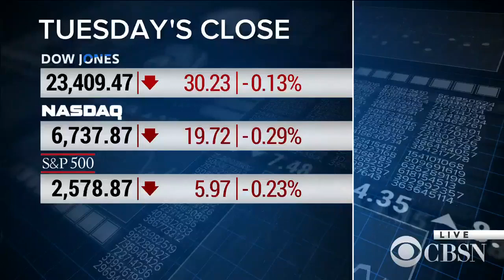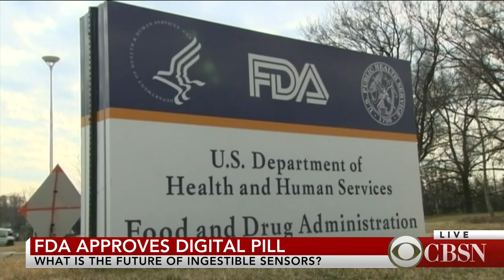"Digital pills" track medications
A new pill, released alongside popular psychiatric drug Abilify, has a sensor to track patient's dosages. CBS News chief medical correspondent Dr. Jon Lapook joins CBSN to discuss the ethics of this new device.